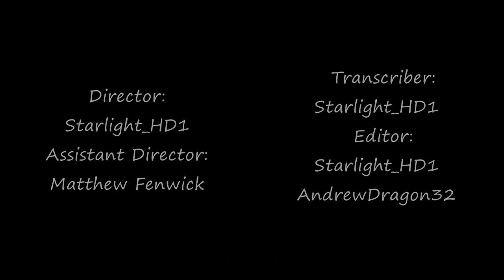MapleStory 2 Fandub episode 2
Cast:
- Director/Editor/Transcriber: StarlightHD
- Assistant Director: Matthew Fenwick
- Assistant Editor: andrewdragon32
- Starlly - AllanahTheVA

Sound Effects:
- Zapsplat
- Qubodup